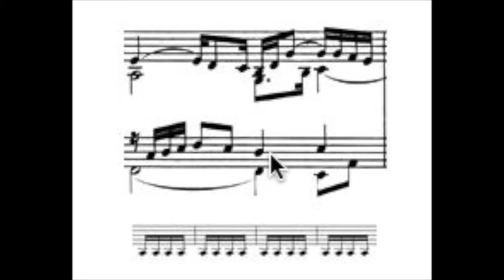Complementair ritme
complementair ritme in de muziek
examen vwo muziek